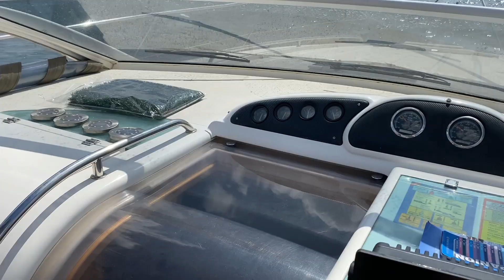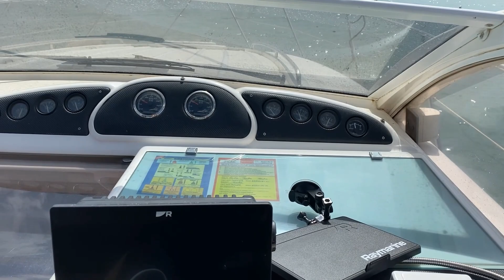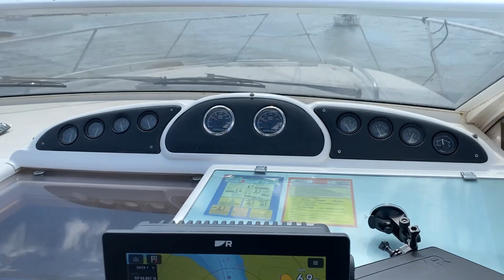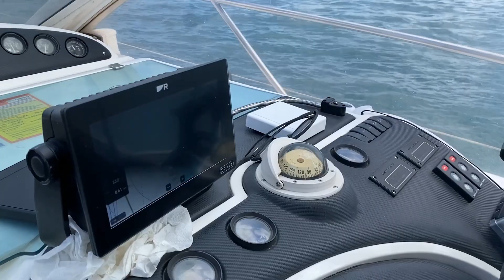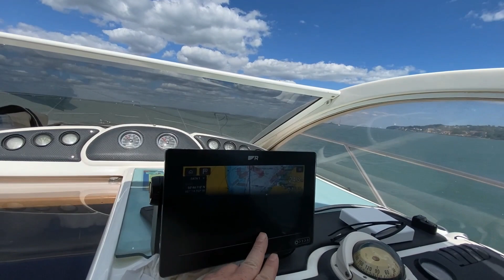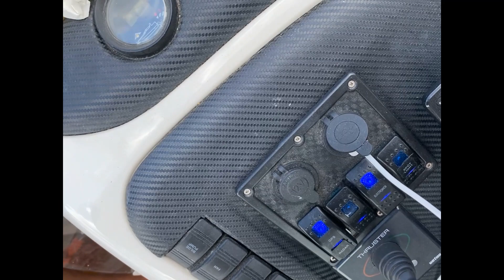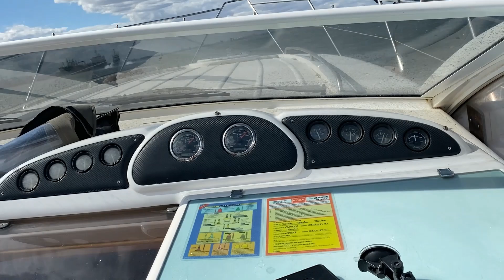Summer Week Holiday PT4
We stayed 2 Nights at Lymington as it was so very nice and calm, No constant bouncing from inconsiderate dinghy or fishing boats going past to quick.